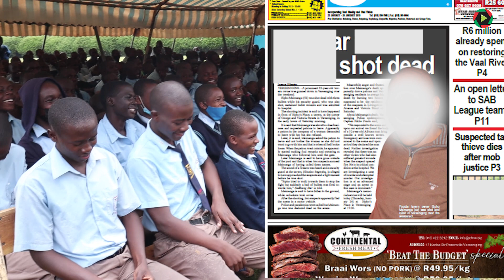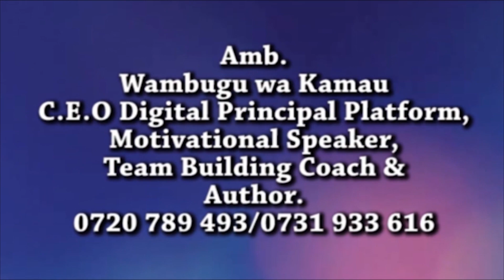DISCIPLINED vs INDISCIPLINED LIVES